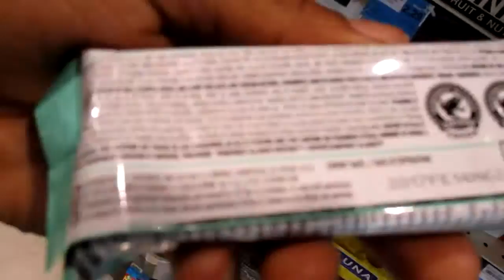Taste of Danforth | Abs & Cardio Workout | Mini Vlog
Fitness Plans & Programs coming soon!